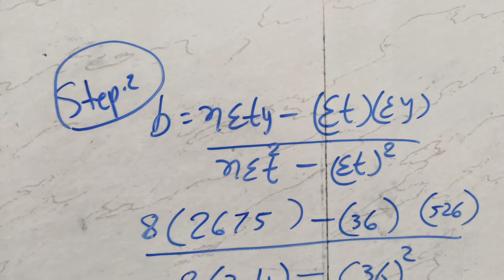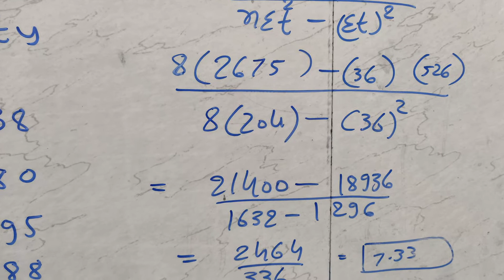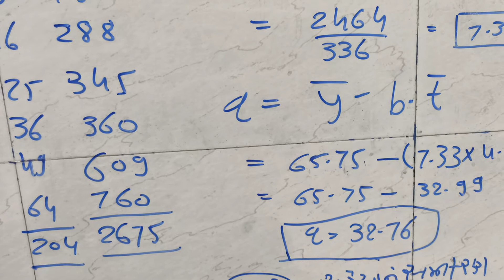સામયિક શ્રેણી ધોરણ 12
ન્યુનત્તમ વર્ગો ની પદ્ધતિ ( સુરેખ સમીકરણ)